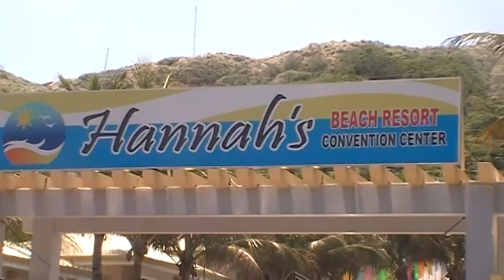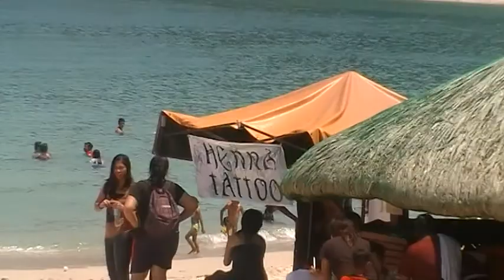Blue lagoon Pagudpud pt. 2. 2013